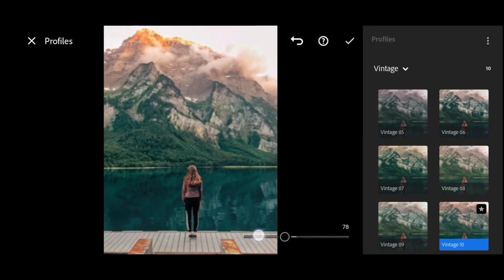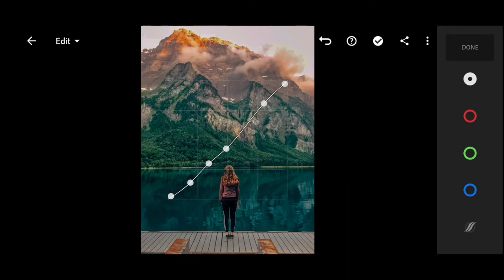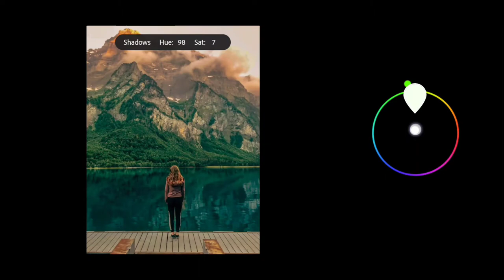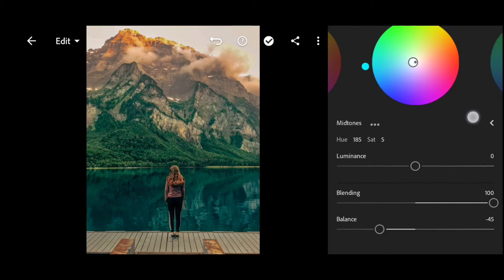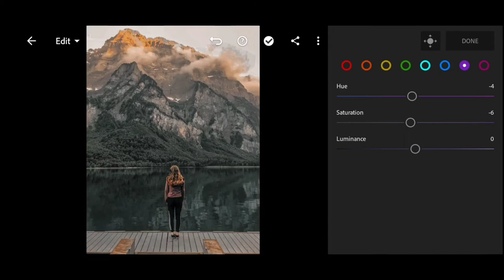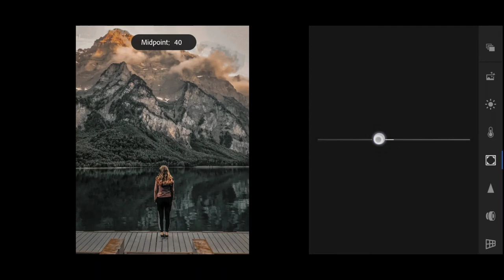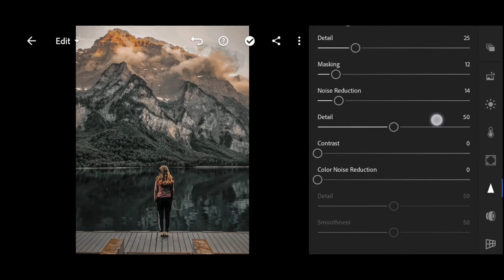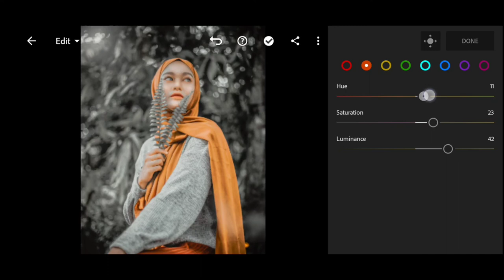Moody Gold - Lightroom Mobile Preset Free DNG | Free Lightroom Presets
▶ Pictures :
▣ Unsplash